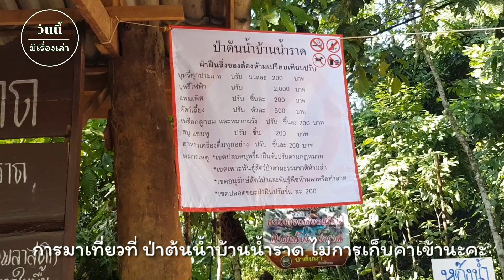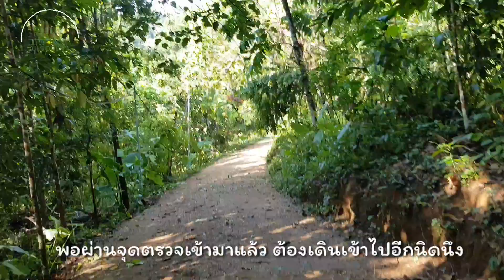เที่ยวป่าต้นน้ำบ้านน้ำราด จังหวัดสุราษฎร์ธานี น้ำใสเหมือนกระจก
จังหวัดสุราษฎร์ธานี นั้นถือได้ว่ามีแหล่งท่องเที่ยวทางธรรมชาติที่หลากหลาย และถ้าพูดถึงที่เที่ยวแบบ Unseen ยอดฮิตที่นี่ หลายคนคงนึกถึง เขื่อนเชี่ยวหลาน (กุ้ยหลินเมืองไทย) หรือ คลองน้ำใส กันแน่ๆ แต่วันนี้เราจะพาไปพบกับแหล่งท่องเที่ยว ที่รับรองได้ว่า Unseen ไม่แพ้ที่อื่นๆ เลย กับ “ป่าต้นน้ำ” บ้านน้ำราด ต.บ้านทำเนียบ อำเภอคีรีรัฐ จ.สุราษฎร์ธานี